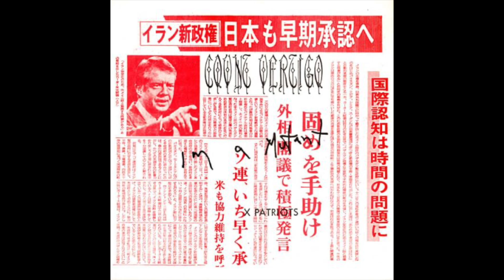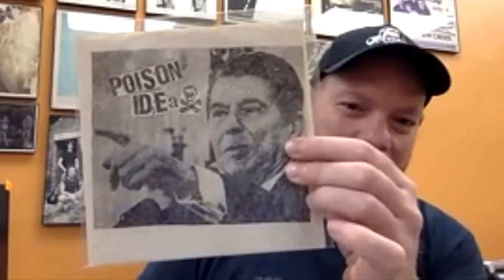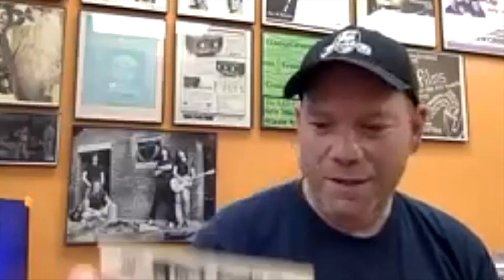Talking Poison Idea records with Jerry A and Cooch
Record Collectors Are Precious Intellectuals!
Damian sits down with godly PI vocalist Jerry A, and the deepest PI collector he knows: Chris "Cooch" Minicucci, to nerd out about Poison Idea records and collecting in general. From record scores, to shaking down bootleggers, to the theft of priceless artifacts: record scum, do not miss this one.

Check out the full episode on Turned Out A Punk, wherever you listen to podcast!

for all yoYTur Poison Idea needs!

Also, pick up a copy of Jerry's incredible autobiography!

Also, don't miss any of the awesomeness Cooch involved in: the godly Radio Raheem Records & Books , the foundational Painkiller Records, and the fantastic store Big Dig, in Cambridge MA!